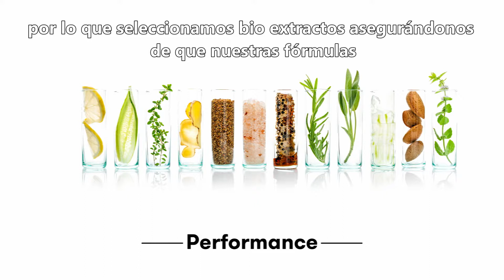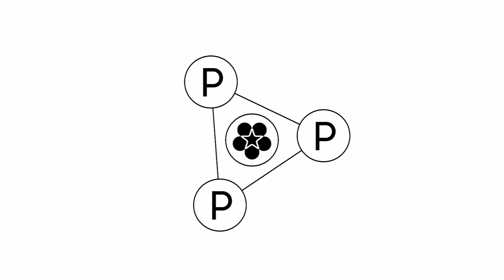REN Clean Skincare